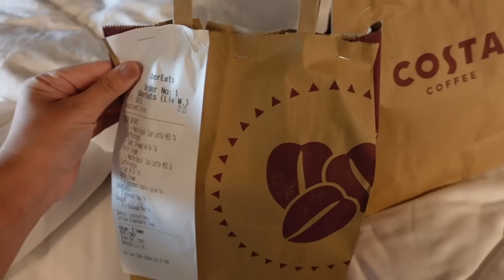LONDON VLOG! Come To An Event With Me 🫶🏼